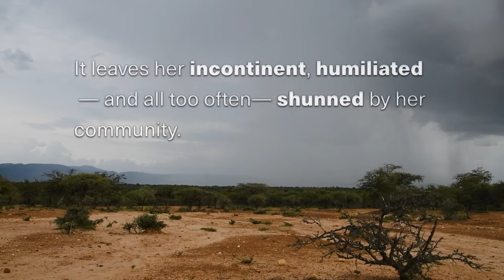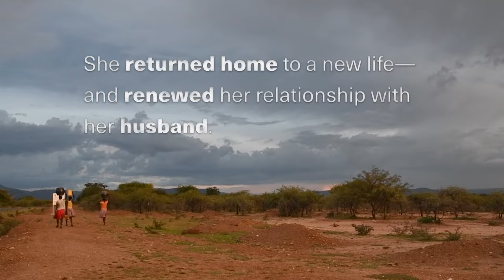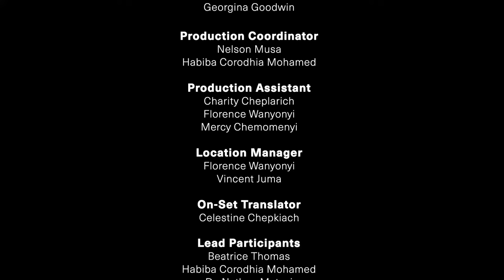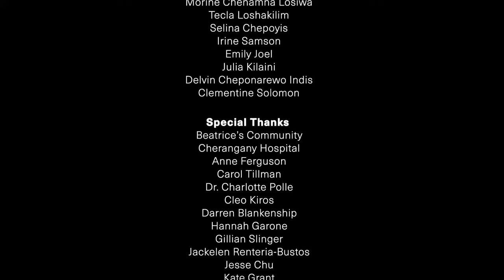Facing Fistula: One Woman's Journey From "Cursed" To Cured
Facing Fistula is a short documentary about a young woman in Kenya who learns there is a cure for her “curse.”

For nearly a decade, Beatrice has been living with a devastating childbirth injury. It has left her incontinent, shunned by her husband, and outcast within her community. Beatrice struggles to care for her homestead and her five children until, one day, the discovery that she is not alone in her suffering sends her on a journey toward hope and healing.